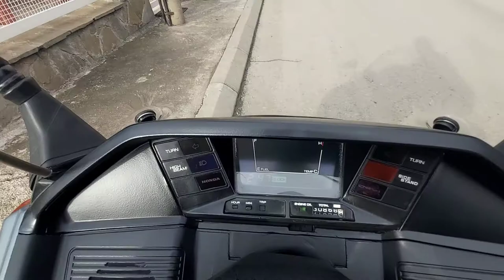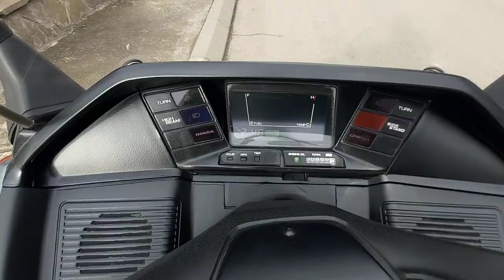Honda cn 250 Helix